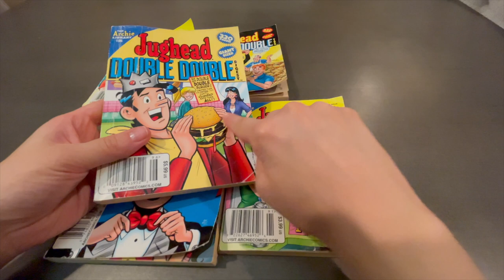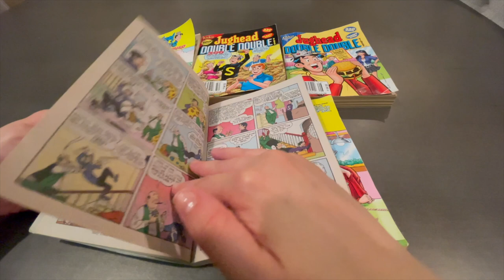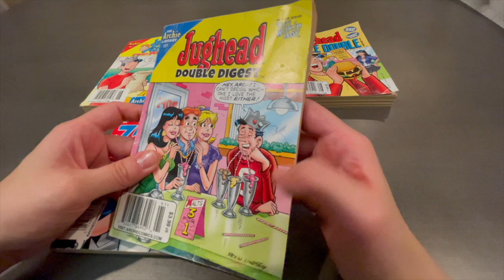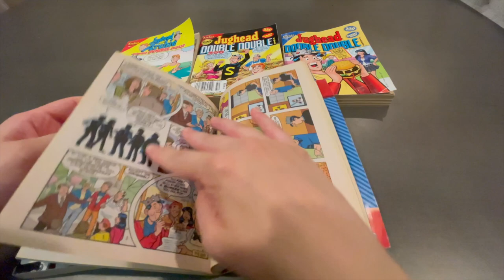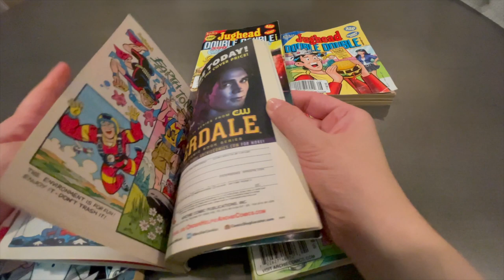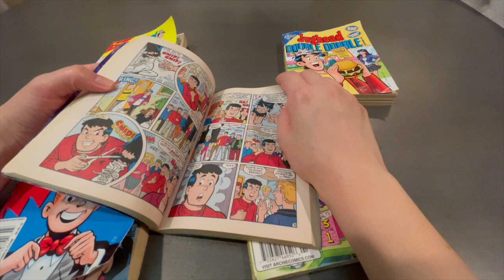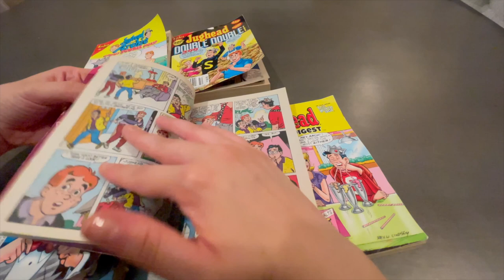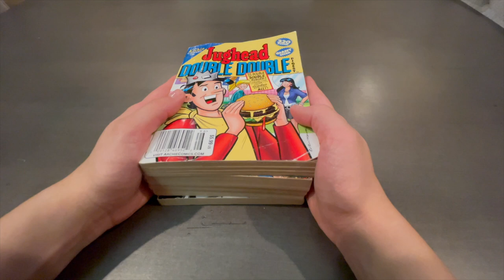Flipping Through Archie Comics | Covert Unicorn ASMR